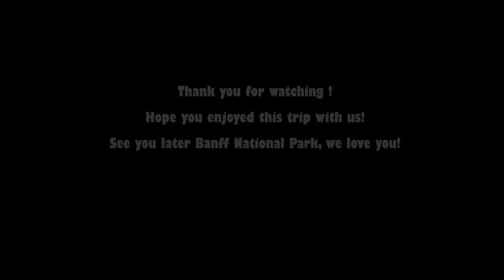Banff National Park in 4K - Winter 2020 - Relaxing music to travel in 2020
Early December 2020 in Banff National Park

Places visited :
-Vista Lake
-Castle mountain
-Sunshine Village
-Banff gondola
-Lake louise
-Banff - Fairmont Banff Springs hotel
-AB-93 from Saskatchewan River to Lake Louise

Don't hesitate to let us know if you'd like to go there, for us it's always a blast!

See you soon Banff!